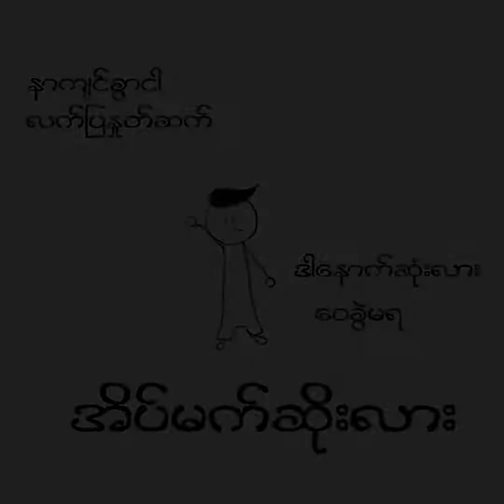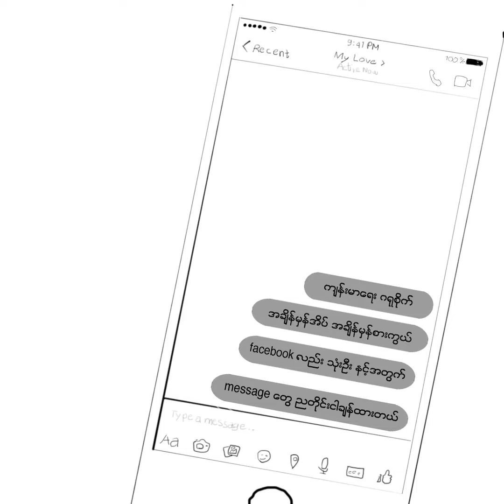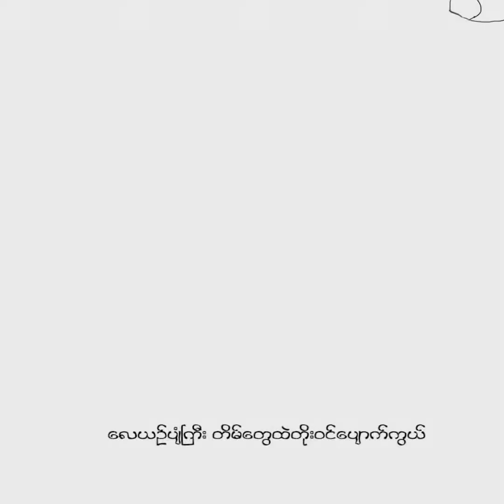singapore ၿမိဳ႕ႀကီးကို မီး ႐ွိဳ႕ခ်င္တယ္ _DOK DYNO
lyrics video by dynomedia